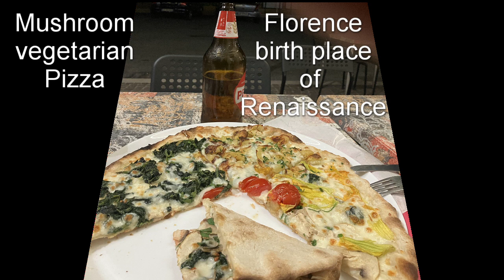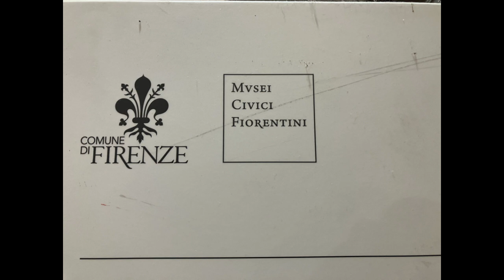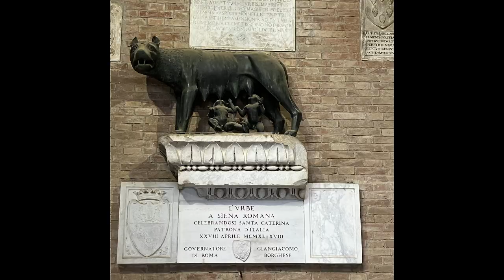2023 Florence (Pisa, Livorno, Siena, Luca) Bologna